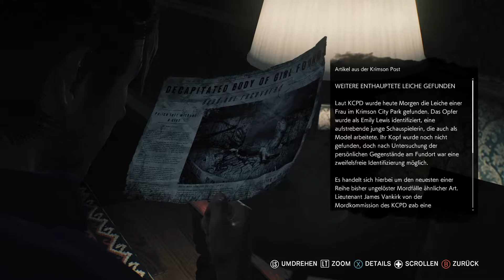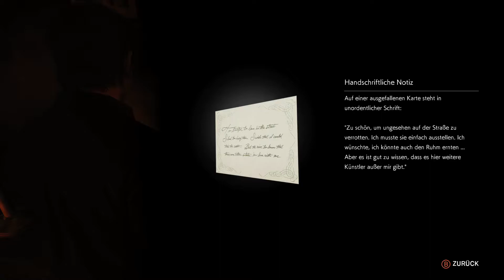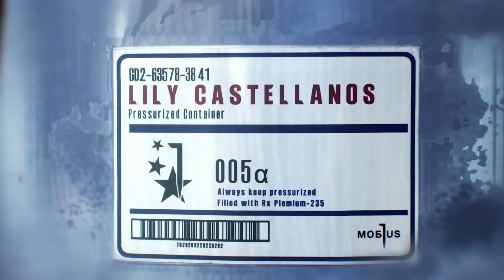The Evil Within 2: #09 Obscura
Titel: The Evil Within 2
Datum der Erstveröffentlichung: 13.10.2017 , (PC) 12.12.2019
Entwickler: Tango Gameworks
Herausgeber: Bethesda Softworks
Plattformen: Xbox, PlayStation 4, PC
Genre: Survival Horror
Usk: 18

Drei Jahre nach den Geschehnissen in der Beacon-Nervenklinik ist Sebastian Castellanos nicht mehr beim Krimson City Police Departement. Seine Tochter Lily kam bei einem Brand im Haus der Familie mitsamt ihrem Kindermädchen zu Tode, seine Frau ist verschwunden und Castellanos, den immer wieder dunkle Visionen plagen, dem Alkohol verfallen. In einer Bar spürt ihn seine Ex-Kollegin Juli Kidman auf, die immer noch für die Organisation MOBIUS arbeitet. Sie offenbart ihm, dass Lily noch am Leben ist und MOBIUS ihren Tod nur vorgetäuscht hat, um sich des Mädchens anzunehmen und es als Kern im neuen STEM-System zu verwenden. Inmitten dieses Systems wird Union, eine idyllische Kleinstadt, simuliert. Da jedoch vor einiger Zeit der Kontakt zu Lily und den im System befindlichen Mitarbeitern abgerissen war, bittet Kidman den neue Hoffnung schöpfenden Vater im Auftrag des mysteriösen Administrators um Hilfe bei der Suche nach dem Mädchen in Union.